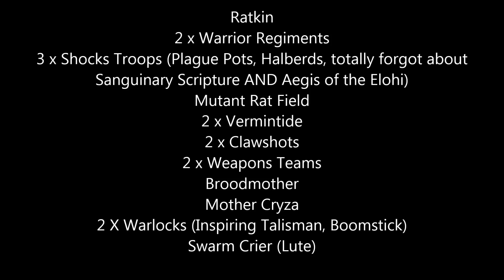Kings of War 3rd edition battle report 2300 points Ratkin versus Dwarfs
The is was done on Ultimate Battle 2.  The scenario was: Loot.